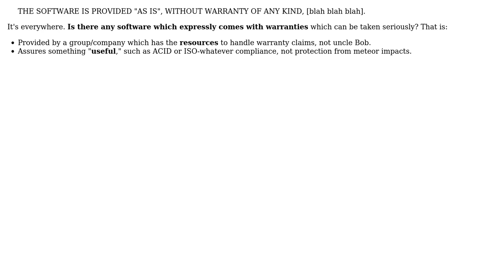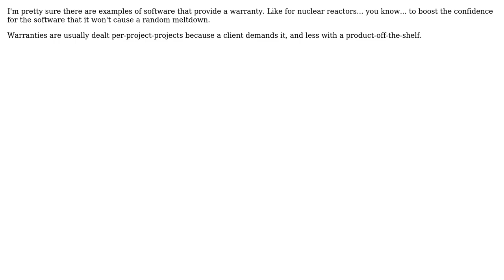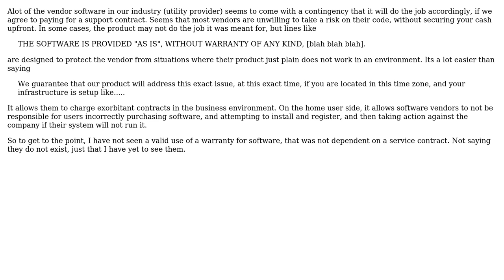Software Engineering: Does any software come with a warranty? (3 Solutions!!)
Software Engineering: Does any software come with a warranty?

With thanks & praise to God, and with thanks to the many people who have made this project possible! | Content (except music & images) licensed under CC BY-SA | Music | Images & others | With thanks to user tdammers user Spoike user l0b0 user DaBaer and the Stack Exchange Network Trademarks are property of their respective owners. You are responsible for your own actions.